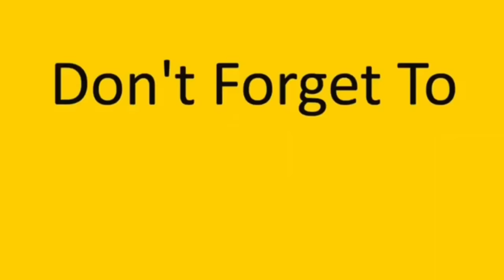عزيمه بالغلط صارت مصيبه كبيرة 😅💔 obada kauoge